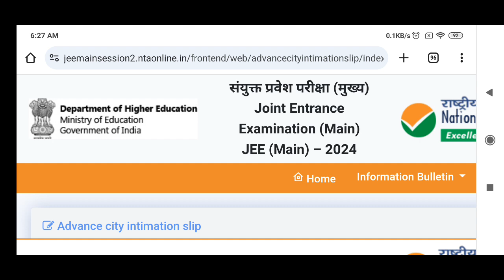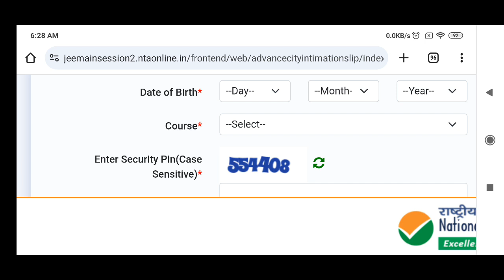JEE Mains 2024 Session 2 April Attempt GOOD NEWS from NTA Advance city intimation slip download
JEE Mains 2024 April Attempt ⚡️
City and Date Intimation slip is Out

NIT_CutoffRanks PDF download